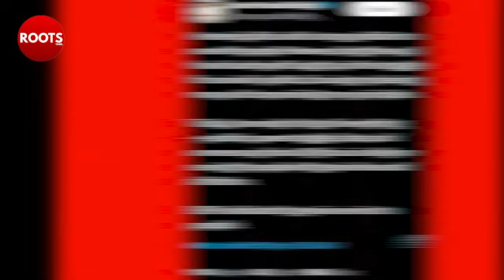Amarprasad reddy quits BJP - BJP's Next Leader KT Raghavan? - Sathyaprabhu exposes Annamalai bjp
Amarprasad reddy quits BJP - BJP's Next Leader KT Raghavan? - Karikalan exposes Annamalai bjp